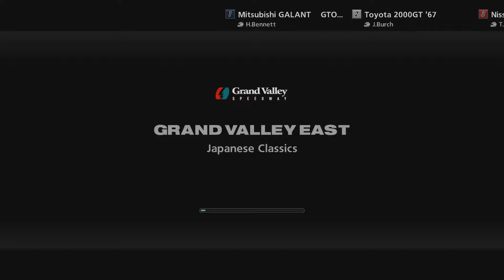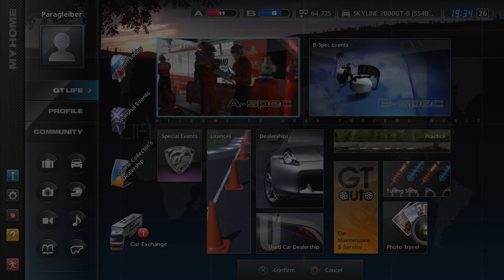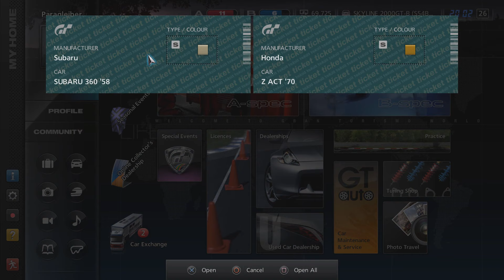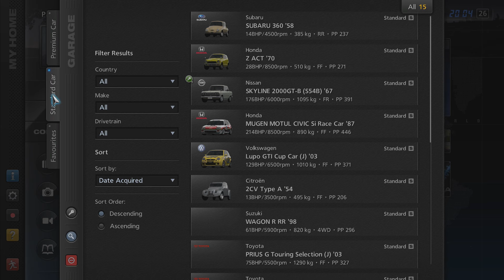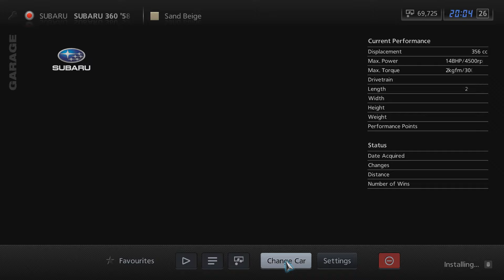Gran Turismo 5 - Playthrough Part 4 - Japanese Classics and World Classic Car Cup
Gran Turismo 7 is coming out in March 2022, so I want to try to get a good amount of completion in all of the previous Gran Turismo games until then. Here you can see me completing the Japanese Classics Cup and the World Classic Car Cup in Gran Turismo 5.

Timeline:
0:00 Buying another car
3:31 Japanese Classics Cup Race 1 - Suzuka East Course with Nissan Skyline '67
8:21 Japanese Classics Cup Race 2 - Tsukuba Circuit with Nissan Skyline '67
13:42 Japanese Classics Cup Race 3 - Grand Valley East with Nissan Skyline '67
22:33 World Classic Car Cup Race 1 - Circuit de la Sarthe (Le Mans) No Chicanes with Nissan Skyline '67
29:12 World Classic Car Cup Race 2 - Eiger Nordwand Short with Nissan Skyline '67
34:59 World Classic Car Cup Race 3 - Autumn Ring with Nissan Skyline '67
41:31 Reward Cars
43:21 Game Completion Status

Gran Turismo has always been one of my favorite racing game franchises and I played the first 3 games of the series when they first came out. After that I moved to PC though, so I never got to play GT 4-6. Before GT7 I want to try to revisit GT 1-3 and also play through GT 4-6 for the first time. I am not sure if I will manage to get all of it done but I will see how far I can get.

In this video I am doing two of the classic car cups in the Beginner section after I spotted an old Skyline at the used car dealer. In the first race we are facing the Dome Zero, which at least on the surface looks like it could be a tough to beat car. The hardest race of the video was the first one of the second cup though, where I had to upgrade my old Skyline quite a bit to keep up with other classics on the high speed no chicanes version of Le Mans.

As reward cars we are getting two other old Japanese cars, which will probably remain collector items in my garage.

In my next GT5 video I will complete several more cups.